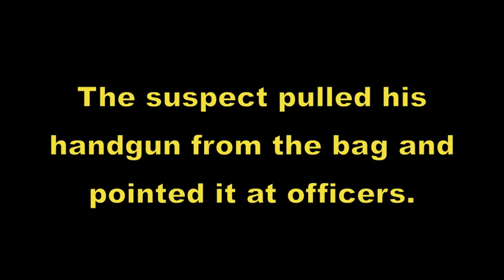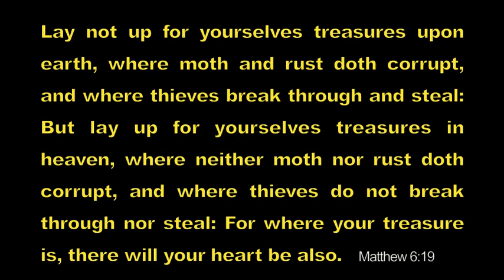NYC GunMan Shot Down - Graphic Images!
NEW YORK -- A laid-off women's clothing designer killed by police after shooting his former boss near the Empire State Building was a quiet and fastidious man who lived alone with his two cats in an apartment building on the Upper East Side, neighbors said.

Jeffrey Johnson, 58, was almost always dressed neatly in a suit and tie, even after losing his job as an accessories designer a year ago, according to Gisela Casella, 71, a neighbor who spoke with him often. The sound of vacuuming was frequently heard from inside his apartment, she said.

Guillermo Suarez, the building's superintendent, said Johnson was friendly but was always alone. "This guy was very mellow," he said. "Very mellow and very lonely."

New York Police Commissioner Ray Kelly said Johnson was fired from his job at Hazan Imports, a women's handbag company with offices near the Empire State Building, about a year ago, and that he shot and killed the firm's office manager, Steve Ercolino. The two men were involved in a dispute involving allegations of harassment, Kelly said.

Johnson was dressed in a suit and tie and carrying a briefcase when he opened fire with a .45 caliber handgun just after 9 a.m. on a crowded street in midtown Manhattan. After Ercolino was dead, Johnson aimed his weapon at police and was killed in a hail of gunfire by officers, the NYPD said.

Washington Post
By William Branigin, Published: August 24

The gunman killed the former co-worker with a .45 caliber handgun less than a block away from the Empire State Building and was followed by a construction worker, who alerted police, Mayor Michael R. Bloomberg (I) told reporters at the scene. He said the shooter, identified as Jeffrey Johnson, 58, of Manhattan, then drew his weapon and attempted to shoot two police officers, who opened fire and killed him.

Bloomberg said some of the nine people who were hit outside the Empire State Building may have been shot accidentally by police. He said it was not clear whether the gunman managed to fire his weapon at that point. But he said none of the wounded have life-threatening injuries.

Kelly said Johnson left the scene carrying his weapon in a black bag under his arm. He said the construction worker who followed him alerted two uniformed police officers who were on routine counterterrorism duty outside the Empire State Building's Fifth Avenue entrance.

"As the two officers approached Johnson, he pulled his .45 caliber semiautomatic pistol from his bag and fired on the officers, who returned fire, killing him," Kelly said. "An additional nine individuals were either wounded or grazed during the exchange."

Bloomberg, speaking at the same news conference, offered a different account on one key point, saying investigators have not yet determined whether Johnson fired any shots at police. He indicated that the shooting outside the Empire State Building was captured on security cameras.

"We do know that — we have on tape — the perpetrator pulled his gun out and tried to shoot at the cops," the mayor said. "Whether he got off any bullets or not — to be determined. How many he shot earlier — to be determined. We do know that the cops fired back." He said there was no evidence than anyone besides the two police officers fired at Johnson.

Kelly later said the two officers fired a total of 14 shots at Johnson, whose handgun apparently could not have accounted for all the wounded. Its magazine could hold only eight rounds, and at least one round remained in it, police said. A second, loaded clip was found in his bag.

The 103-floor Empire State Building draws more than 10,000 visitors each day. According to its Web site, about 20,000 people work in the building, which opens for visitors at 8 a.m. daily.

Robin Mueller, a tourist from Germany who was on his way with his father to see the Empire State Building on Friday morning, said he was stunned by the shooting.

"It's crazy. I'm shocked," he said. "We read in school about gun control, and how it's insecure in the U.S. If everyone has a gun, everyone can shoot. It's dangerous."